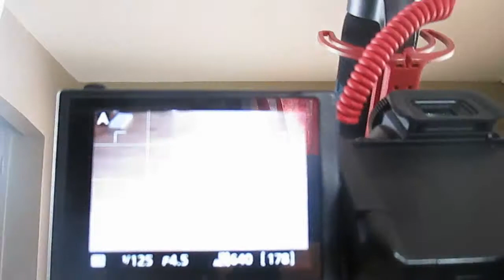comment je tourne mes vidéos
déroulez:
Dans cette vidéo je vais vous montrer comment je tourne mes vidéos
voulez vous plus de vlog si oui repondez au sondage dans le petit "i"
matériel utilisé:
apareil photo: NIKON D5200
apareil photo secondaire :CANON ixus 135 HD wifi
micro: blue snowball edition white
lumaire: lumiaire ESSDI *2 (soft box)
logitiel de montage: AVS video editor 7.4 non activée (bientot changée )
miniature: photoFiltre 7